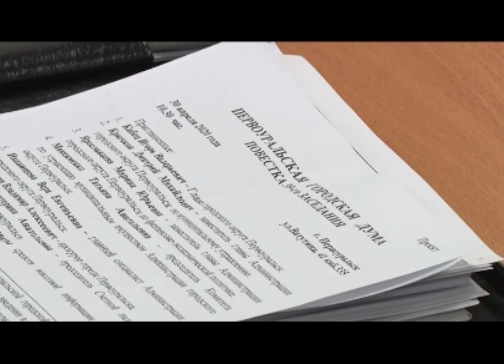Первоуральские депутаты не довольны работой руководства горбольницы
Первоуральские депутаты попросили заменить руководство Городской больницы. К такому решению Дума пришла на повторном заседании, посвященном готовности медучреждений к вспышке коронавируса. Чем вызвана такая радикальная мера, расскажет Алексей Вербицкий.

Документы в руках, маска на лице - экипировка к очередному заседанию Думы. На нём вновь говорят о коронавирусе. Отчитывается главврач городской больницы. Уже второй раз за неделю - так решили депутаты.

Николай ШАЙДУРОВ, главный врач Городской больницы Первоуральска: «Персональный учёт острых респираторных вирусных инфекций и их лабораторное исследование проводится в следующих группах: это лица старше 65 лет, лица, находящиеся в учреждениях постоянного пребывания. Медицинские работники один раз в неделю, которые имеют риск заражения коронавирусной инфекцией».

Доклад длится полчаса, а на вопросы депутатов главврачу уходит ещё час. О тестировании на коронавирус медиков, спецбригадах для больных COVID-19 и в целом - о готовности учреждений здравоохранения к новой инфекции.

Назар Галат принёс на заседание фото, которое сделал с улицы: на снимке работник первоуральской больницы - без маски. Также депутат обеспокоен ситуацией с госпиталем для больных коронавирусом.

Назар ГАЛАТ, депутат фракции "Единая Россия" в Первоуральской Думе: «У нас не хватает оснащения, оборудования, то оно уже будет, как сказали в конце мая - в начале июня. При какой-то взрывной ситуации мы не сможем быстро отреагировать».

Вопросы остаются и у других депутатов.

Светлана ТИТОВА, депутат фракции "Единая Россия" в Первоуральской Думе: «Заслушав сегодня доклад, мы сделали вывод, что не созданы безопасные условия труда для наших медицинских работников. Не в полном объёме реализуются меры профилактические».

Галина СЕЛЬКОВА, председатель Первоуральской Думы: «Мы считаем, что предварительная работа проведена не в полном объёме, те меры, которые предпринимались – недостаточны. И поэтому мы приняли решение обратиться в Минздрав региона с просьбой вмешаться в создавшуюся ситуацию».

Депутаты намерены просить Минздрав о замене руководства первоуральской больницы. Николай Шайдуров комментирует решение в перерыве заседания.

Николай ШАЙДУРОВ, главный врач Городской больницы Первоуральска: «Я совершенно не согласен, сделано очень много, для того, чтобы мы могли оказывать помощь пациентам с коронавирусной инфекцией. И мне абсолютно не понятно, что сегодня происходило».

Депутаты рассмотрели 15 вопросов, многие связаны с коронавирусом. К примеру, перенесли личные приёмы избирателей - режим самоизоляции никто не отменял.